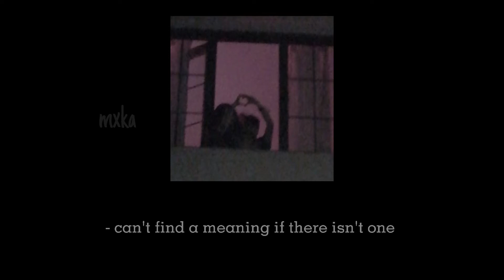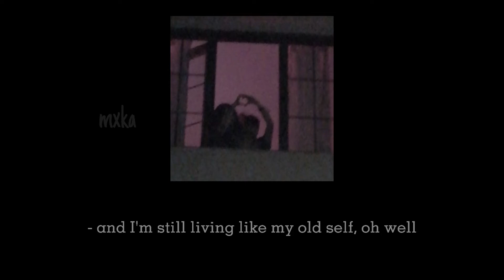fear of failure/ scared of success - Shrimp [English Lyrics]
This song does not belong to me, the original can be found below :)!!

description: English Lyrics for Fear of failure/ scared of success.

comment suggestions for song lyrics and I will try to get onto it !!